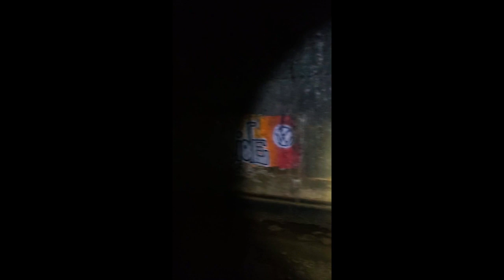Clarion Abandoned Train Trestle 9/12/2020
Former New York Central railroad bridge built for the LS&MS NW Pennsylvania Branch. The heavily engineered route was constructed to allow access to the coal fields of the area, but never lived up to expectations. Bridge was built in 1908, updated in 1928 and abandoned in the 1980's.
     The bridge is located in Monroe Township south of Clarion with one access to the bridge from Piney Dam Road. There is also access off East End Rd./ SR 4001.
     I would like to thank Tyler & his wife Nicolle, and Lou for taking some of the photos that are used in making this video.